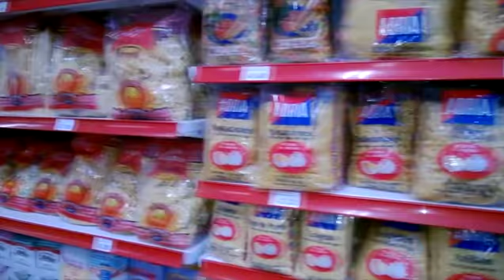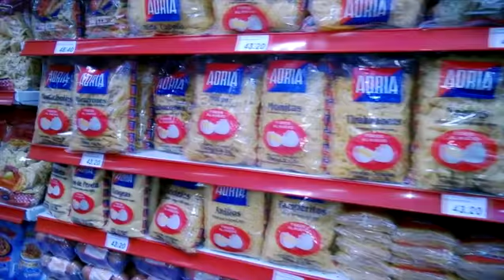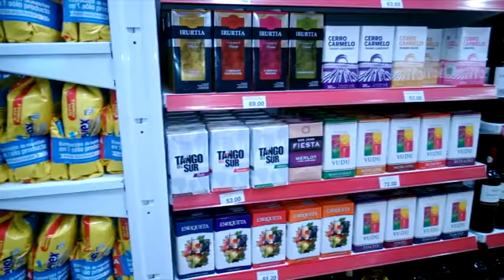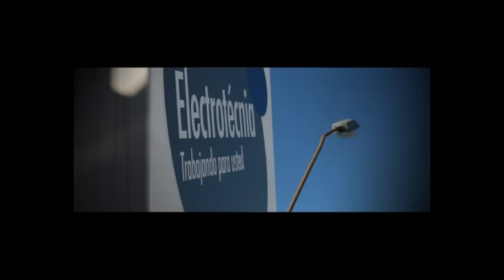Fútbol de Verdad - Programa 36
Hoy en "Fútbol de Verdad":Entrevista a Joaquín Valiente, campeón nacional de natación. En nuestros estudios, dirigentes del ciclismo del Club Estudiantes El Colla. La rojita rumbo a la final en OFI...y todo el deporte.